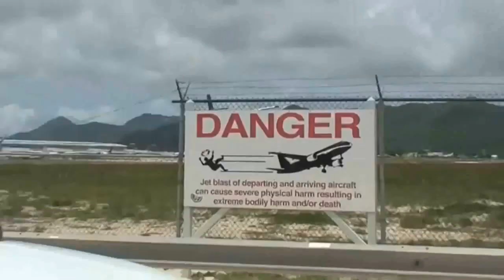Disco Modern Talking - Fly danger Extreme sea magic travel nostalgia remix